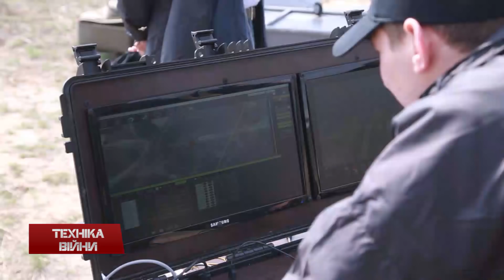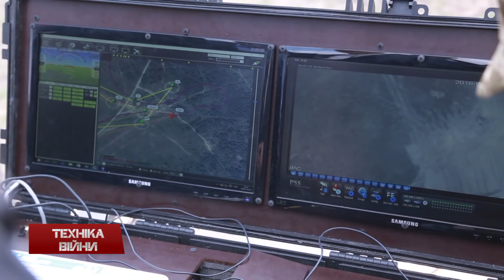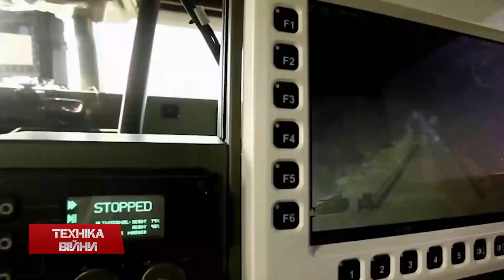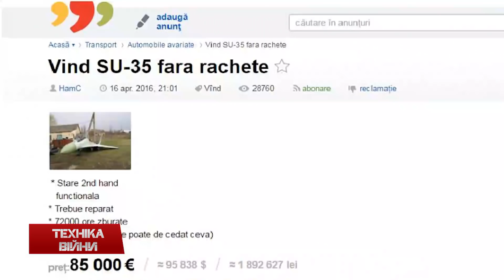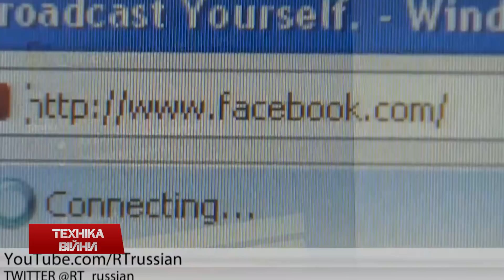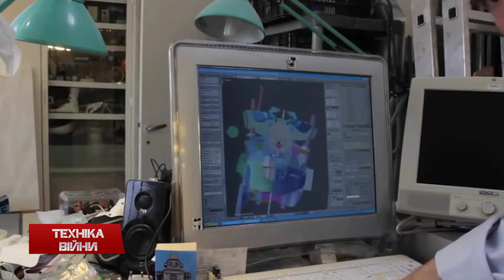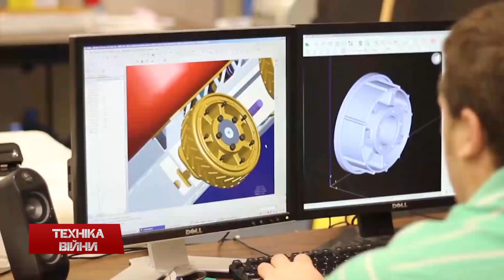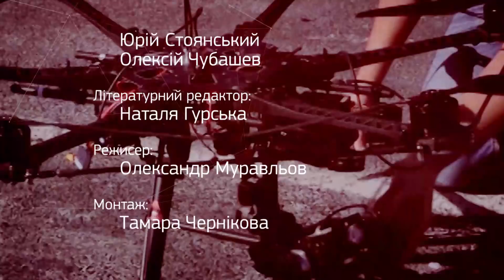ТЕХНІКА ВІЙНИ №32. БПАК "UA-Бета". 3D-друк зброї [ENG SUB]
У випуску:
- Безпілотний авіаційний комплекс "UA-Бета". Випробування ДНВЦ
- Показ артилерійської зброї керівництве держави у Дівичках. БМ-21М Верба
- Президент Петро Порошенко на "Прогресі". Двигун для укранїського винищувача. Ракети для морської версії Ан-148
- Розвідувальний комплекс від Цзюмського приладобудівного заводу та Оріон-Навігація
- Зміна тактики бойовиків ДНР та ЛНР. Мста-Б і Зоопарк-1
- Іспанський розвідувальний броньовик VERT. 1000 пікапів проти "Іслпмської держави"
- Експорт китайського БПАК CH-5. Американський безпілотник VA001. Літак на сонячних батареях Solar Impuls 2
- Перший політ Mitsubishi X-2. Два F-22 у Литві. Су-35 за 85000 євро у Молдові
- Невдалий пуск Союз 2.1. Путін. БТР-82А у Криму. Зрив навчань
- Субмарини для Австралії. Фрегат MEKO A200AN
- Друкування зброя на 3D-принтерах. Лібератор. NASA

Topics:
- Unmanned aircraft complex "UA-Beta." Test
- Showing artillery state leadership in Divychki. BM-21M Willow
- President Petro Poroshenko to "progress." Engine for ukranyiskoho fighter. Rockets for the maritime version of the An-148
- Intelligence from Tszyumskoho complex instrument factory and Orion Navigation
- Changing tactics militants NPT and FSC. Msta Zoopark-B-1
- Spanish armored reconnaissance VERT. 1000 pickups against "Islpmskoyi state"
- Export of Chinese drone CH-5. US drone VA001. Solar-powered aircraft Solar Impuls 2
- The first flight of Mitsubishi X-2. Two F-22 in Lithuania. Su-35 at 85,000 euros in Moldova
- The failed launch of the Union 2.1. Putin. BTR-82A in Crimea. Disruption exercises
- Submarines in Australia. Frigate MEKO A200AN
- Printing weapons on 3D-printers. Liberator. NASA